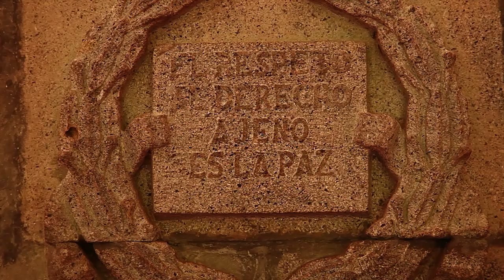Peña Nieto - Recorrido por Guelatao, Oaxaca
VOTA POR TODOS LOS CANDIDATOS A SENADORES Y DIPUTADOS FEDERALES DEL PARTIDO REVOLUCIONARIO INSTITUCIONAL Y DE LA COALICIÓN COMPROMISO POR MÉXICO

Enrique Peña Nieto durante su recorrido por Guelatao, Oaxaca

Guelatao, Oaxaca
11 abril 2012